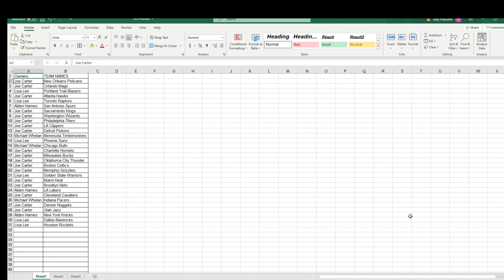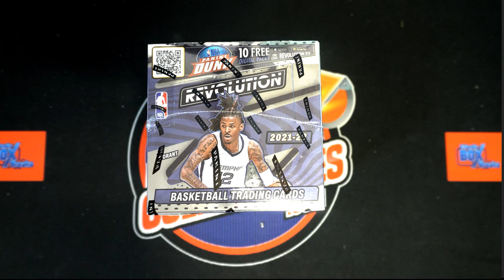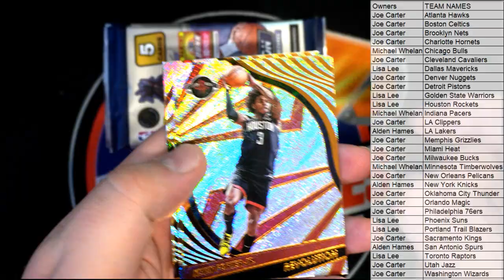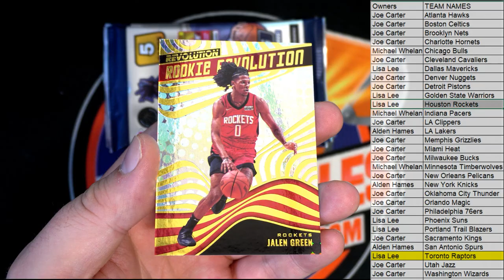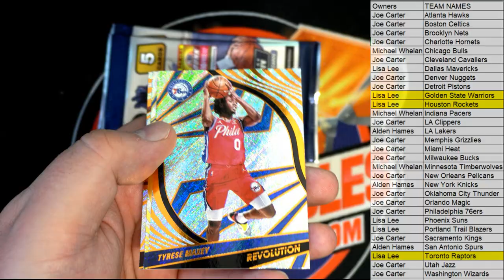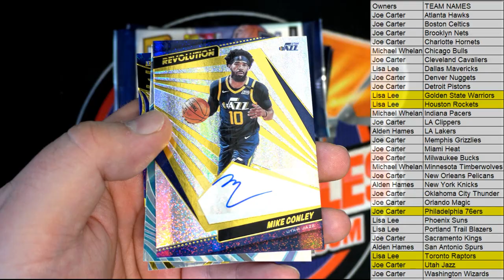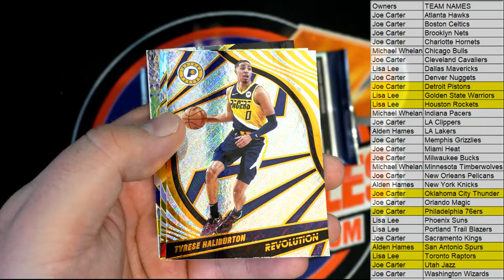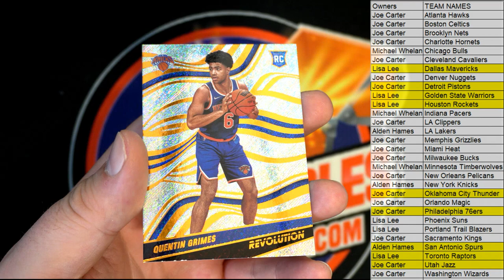202122 Panini Revolution Basketball Hobby Box ID 22REVOLUTION101